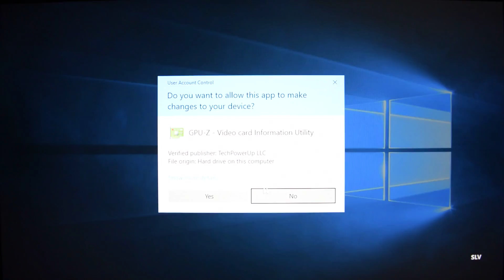American Truck Simulator on GeForce 9600 GT 512 MB - 720p Test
American Truck Simulator PC gameplay on graphics card from 2008.

High preset game graphics settings, 1280x720.

► PC Specs:
GFX: Leadtek WinFast PX 9600 GT 512 MB DDR3
CPU: Intel Core i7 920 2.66 GHz Bloomfield C0
CPU COOLING: EK Supreme HF Nickel Plexi
CUSTOM LOOP: EK-KIT H3O - Supreme HF 360
MOBO: Gigabyte EX58-UD5 F13
RAM: 16 GB DDR3 1600 MHz CL9 (2x Crucial, 4x Corsair)
* My Clock: @ 1528 MHz CL9 ~ Triple channel (192-bit)
SDD: Samsung 850 120 GB (OS + Page)
HDD: 2x WD Caviar Black 1 TB in RAID0 (Games)
PSU: Corsair TX 750W
AUDIO: ASUS Xonar DX 7.1
CASE: / ; DIY bench table
OS: Windows 10 Professional 64-bit
DISPLAY: BenQ GW2765HT 27'' WQHD 2560*1440